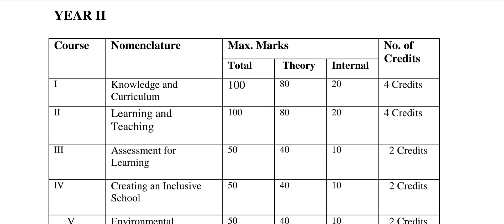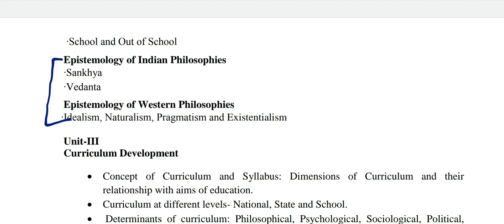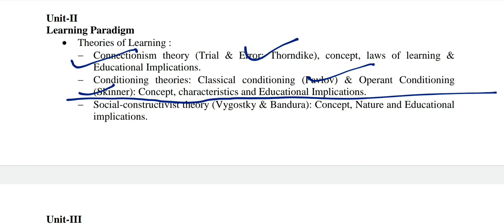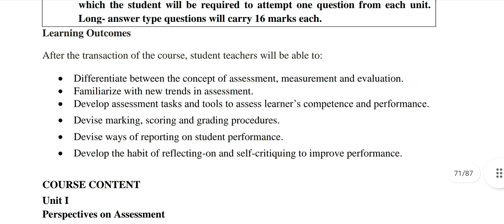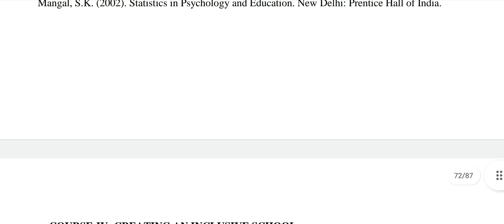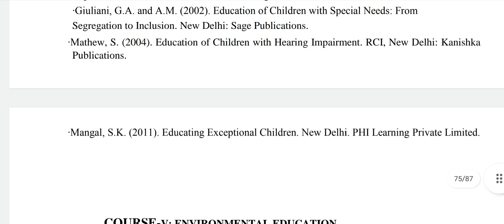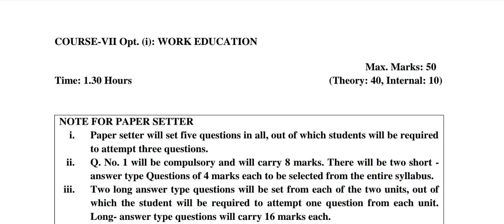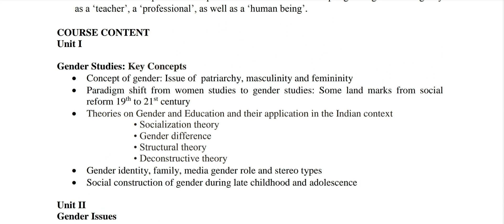B.Ed 2nd year important question (CBLU) | NAVEEN DAHIYA